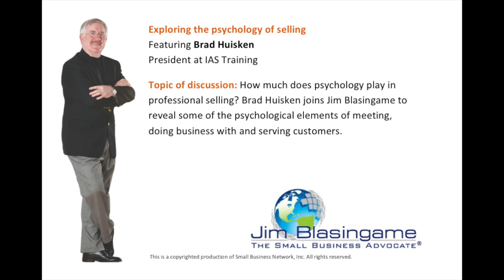Expert Jim Blasingame with Brad Huisken May 9, 2013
Exploring the psychology of selling
How much does psychology play in professional selling? Brad Huisken joins Jim Blasingame to reveal some of the psychological elements of meeting, doing business with and serving customers.